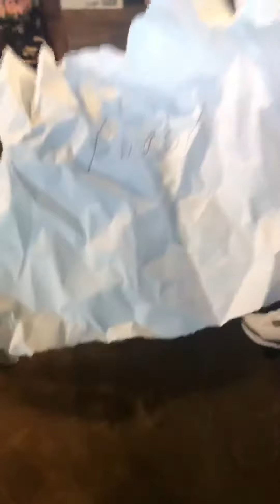Blue zone 2 draft order 2019